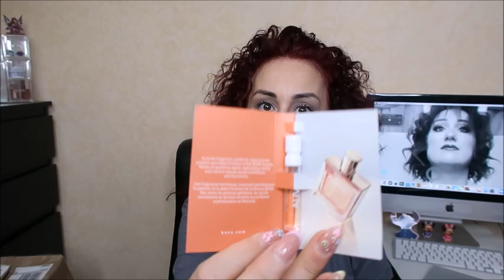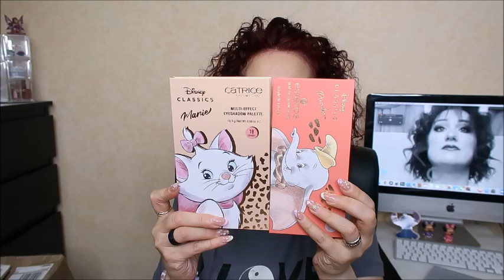ESSENCE & CATRICE FOR DISNEY mega haul kosmetik4less notino maquillalia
CIAO A TUTTI RAGAZZE E RAGAZZI OGGI VI PROPONGO UN VIDEO acquisti per la collezione disney di essence e catrice

ti aspettiamo💋. !!!